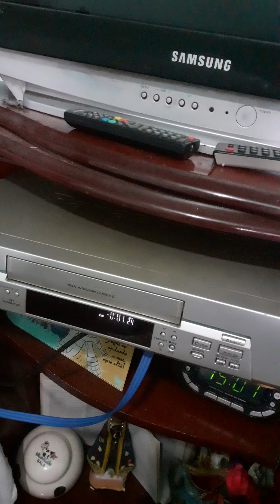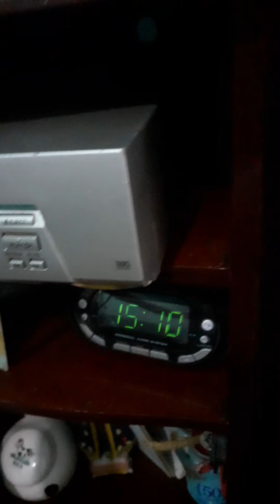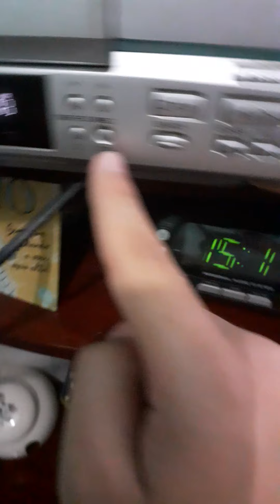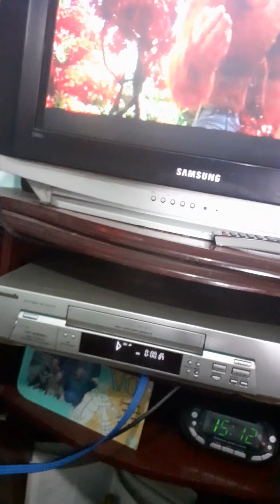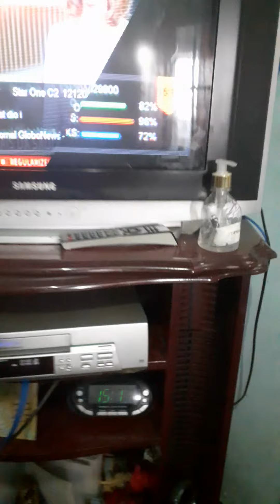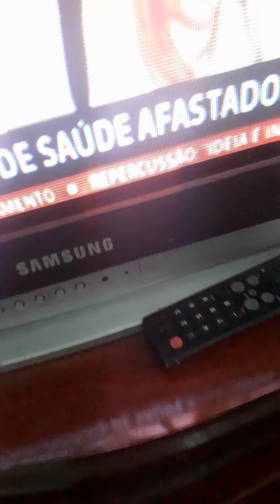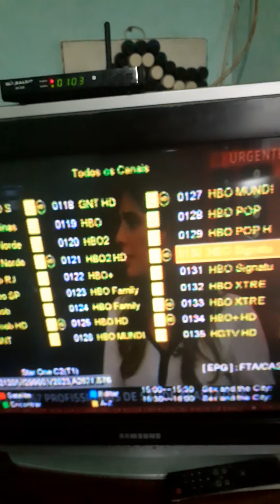É possível ligar seu receptor alternativo num aparelho de videocassete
Isso não é uma mágica: É possível de verdade, ligar seu receptor alternativo num aparelho antigo e analógico como vídeocassete, isso serve também para conversor digital, receptor digital de parabólica e TV fechada legalizada (SKY, NET, Oi etc.), eu fiz isso sozinho e deu certo, o aparelho digital ou HD vai funcionar no aparelho analógico chamado VHS, quem tiver algum receptor e ainda tiver videocassete vai funcionar de verdade, você pode gravar um filme ou jogo no seu aparelho VHS sem precisar de pendrive dentro do receptor.